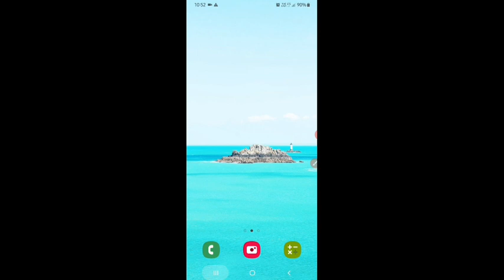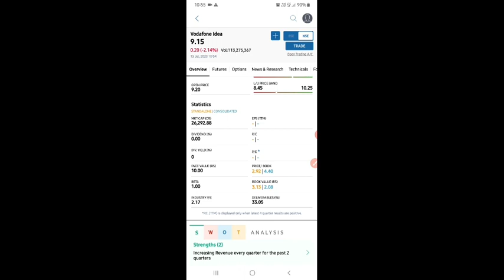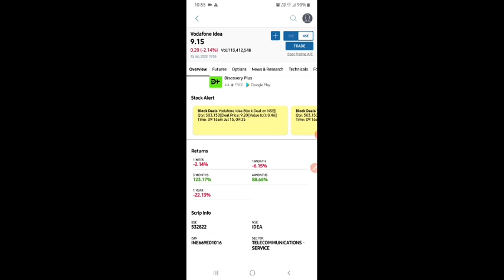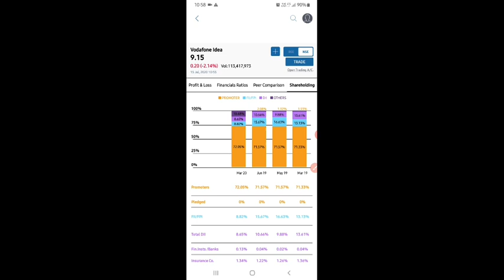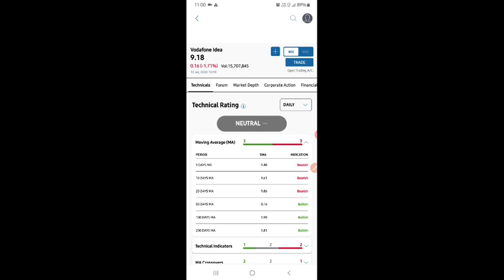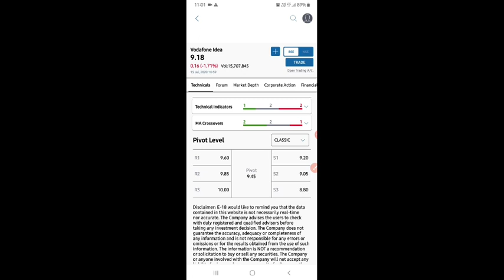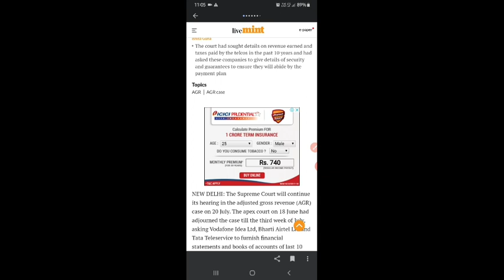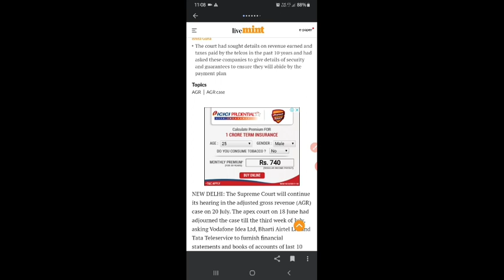20 july का दिन बहुत खास है वोडाफोन आईडिया लिमिटेड के लिए ||Supreme Court next hearing date announced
Thanks.